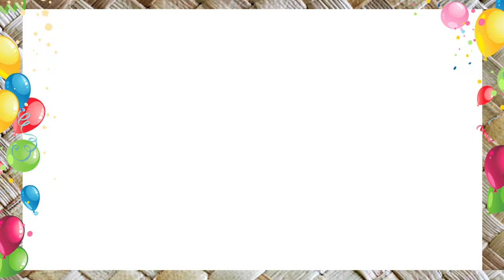Video Aau Shorts : Meseke (Tama Samoa)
Video Aau Shorts : Meseke. Tama Samoa, at the Teuila Festival 1999.